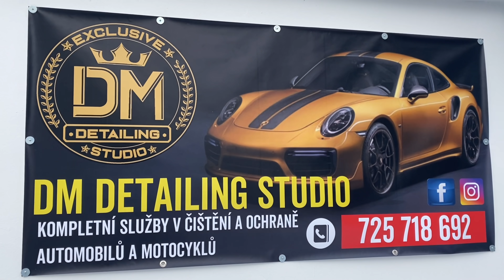Project VW Golf MK1 #4 Leštění a nový kola DM Detailing Studio KRSTDRFT drift lifestyle vlog #380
KRSTDRFT Lukáš Hájek
Nissan 200sx s14,5 2JZ

Promo kód na slevu